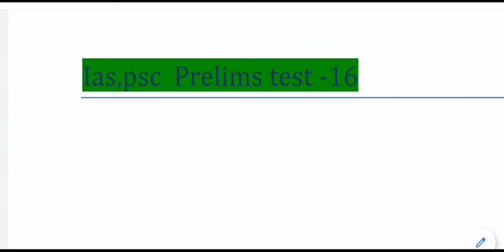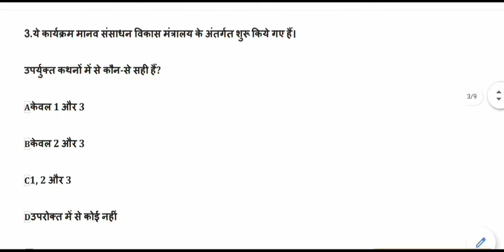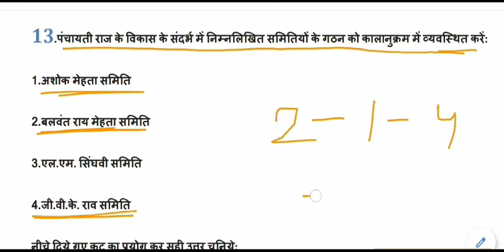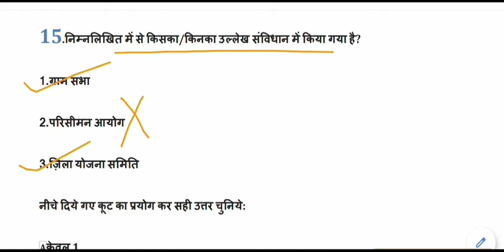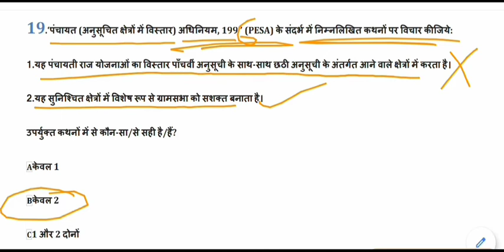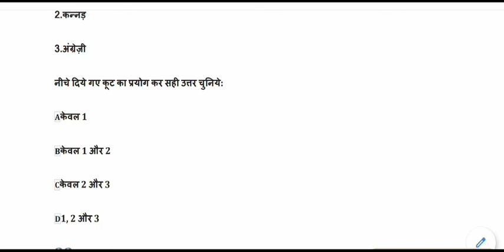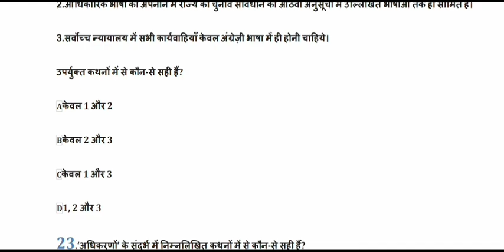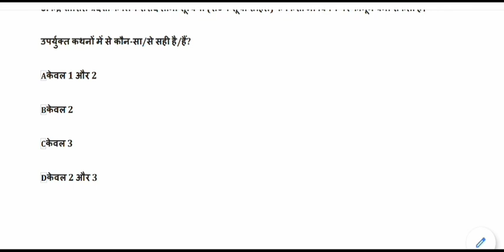Expected General Studies MCQ for IAS,PSC,MPPSC,UPPCS,BPSC || ias psc pre set-16